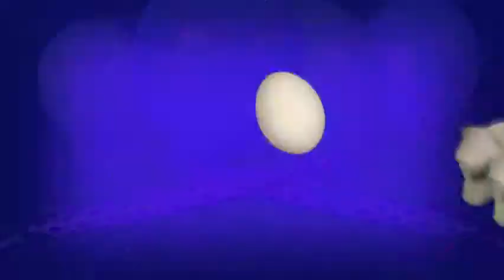Animated Motion Graphics Visa Credit Union TV Commercial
I just wrapped this animated 30 second tv commercial. This spot was a combination of green screen hd footage and some motion graphics. These usually take a week or 2 to complete. Depends on the approvals and graphics needed. I do most of my own illustration work and will do some photos or video footage if the budget allows. This spot contained footage that I shot at the beginning and some stock images in the middle. The open had an egg I smashed against a plexi structure I built to protect the hd camera I used. Most of the groceries were suspended by fishing lines and cleaned up during editing. . VO and Audio for the spot were provided by the agency.